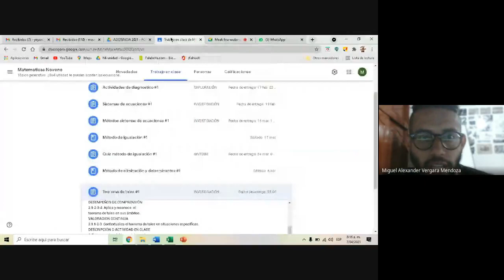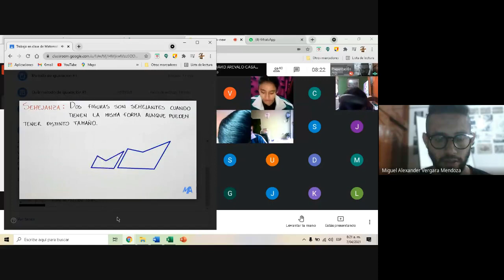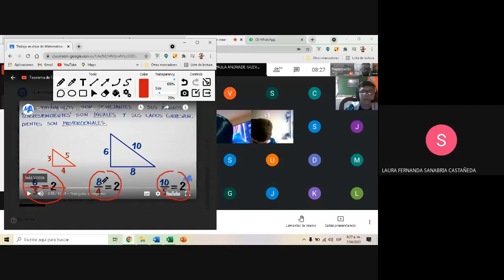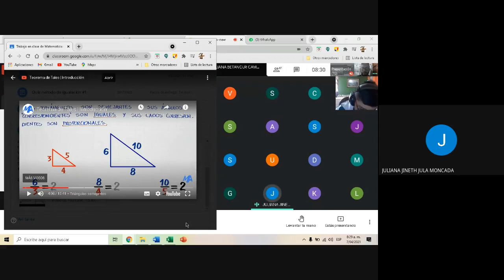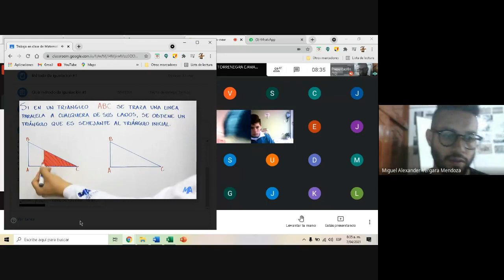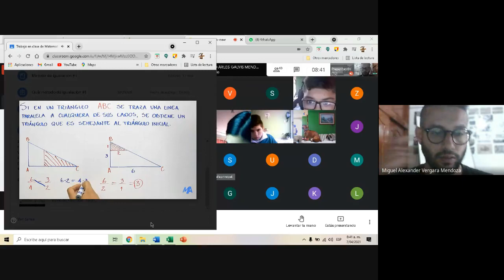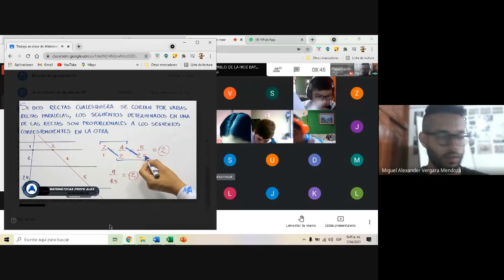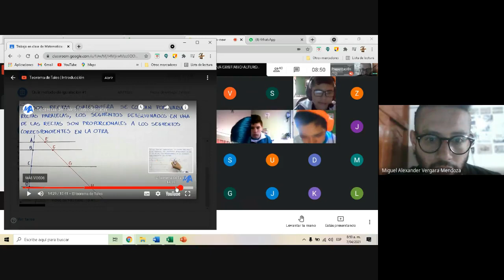Matemáticas grado 9º Teorema de tales 2021 04 0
Matemáticas grado 9º
Teorema de tales 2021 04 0